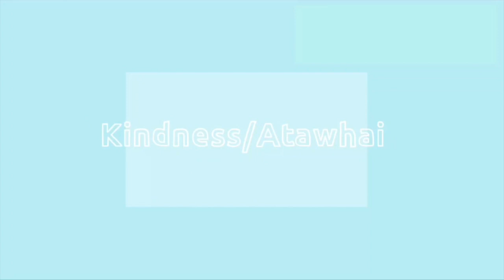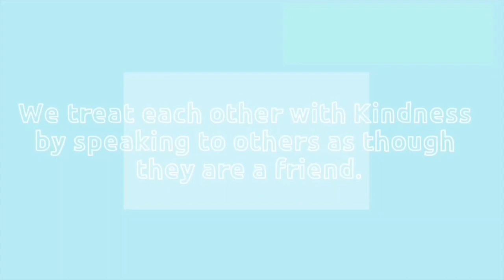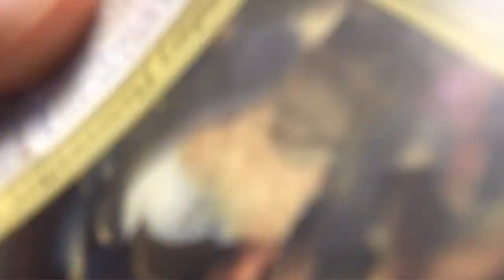MBITV - Monday 3rd August, 2020